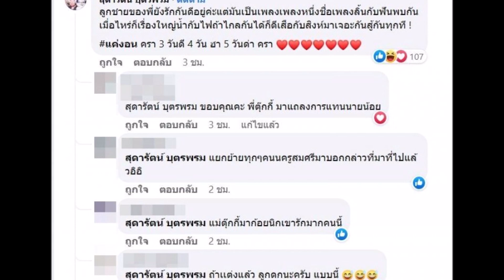ตุ๊กกี้ โผล่คอมเมนต์ ยืนยันสถานะ ก้อย นิกกี้ ยังรักกันดีอยู่ไหม